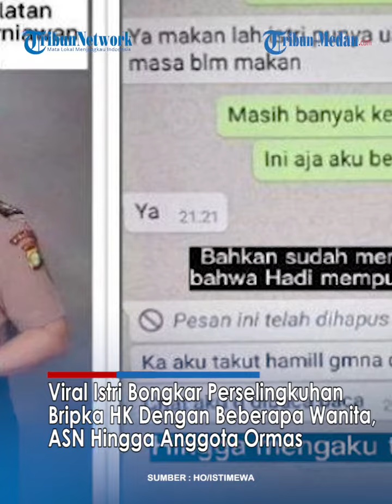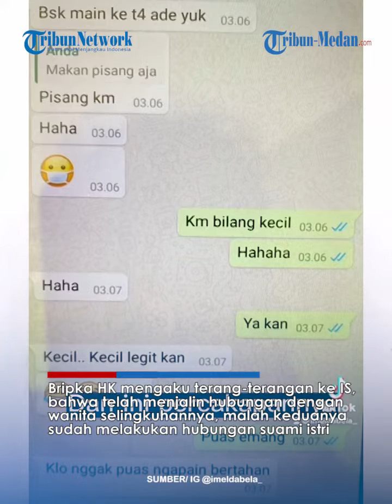VIRAL Oknum Polisi Selingkuh Dengan Beberapa Wanita, ASN Hingga Anggota Ormas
TRIBUN-MEDAN.COM- Seorang ibu Bhayangkari atau istri polisi Inisial IS menuntut keadilan Propam Polda Metro Jaya atas kelakuan suaminya Bripka HK.

Pasalnya Bripka HK diduga selingkuh dengan banyak wanita.